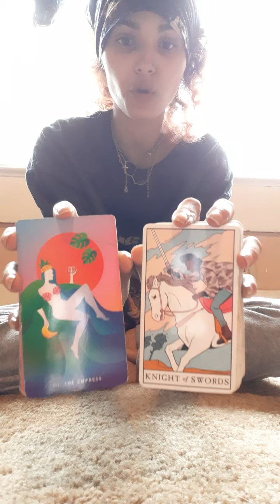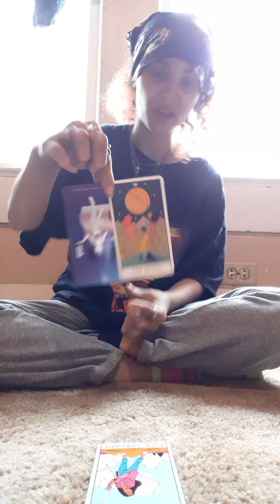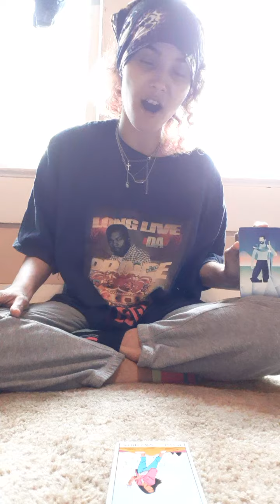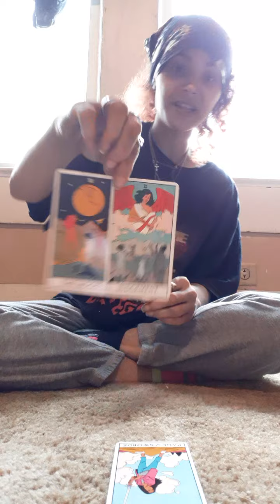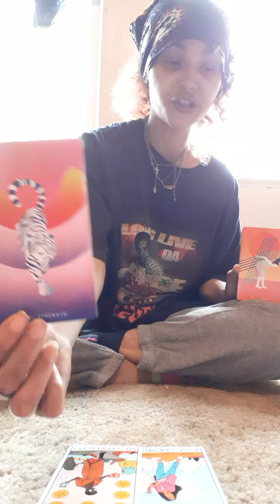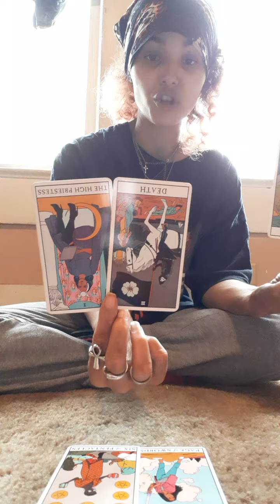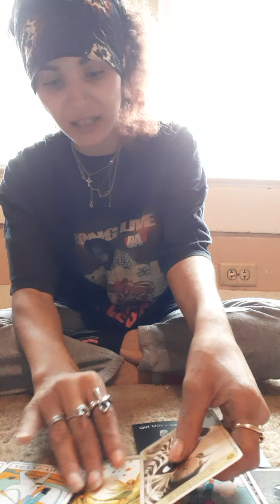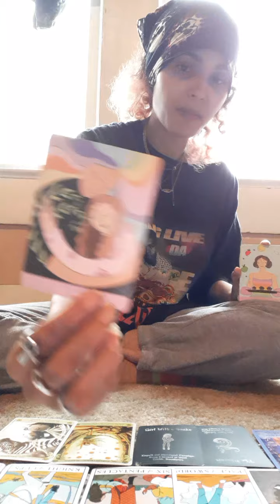' FireSigns Love♈♌♐ - Stay Prayed Up💌🌹💚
These videos are for entertainment & Spiritual Advice & Help purposes only I am not responsible for other people actions regarding these videos. 🤚🏽🤙🏽🙏🏽

Sun- Leo 🧡
Moon- Aries 🔥
Rising- Pisces 🏝